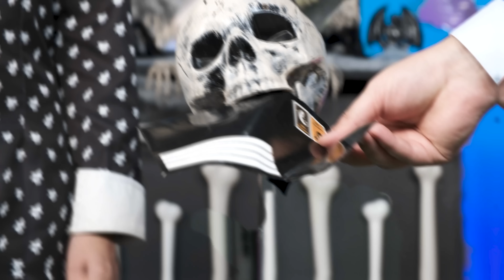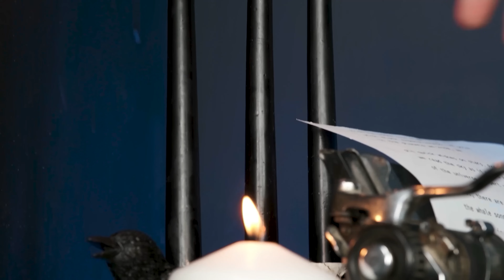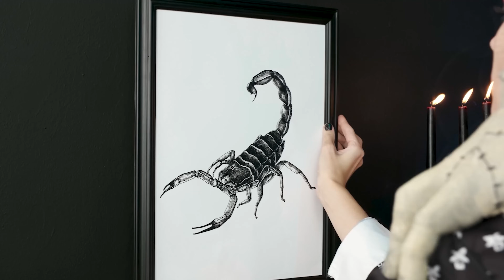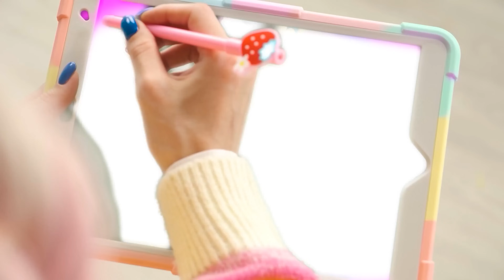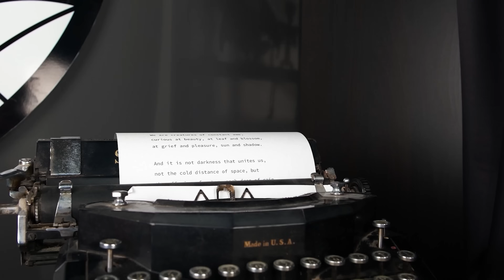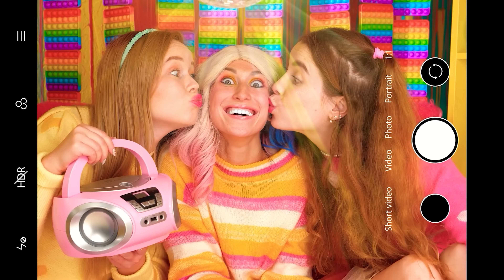Rumah Satu Warna Tantangan Wednesday vs Vampir vs Zombi | Tantangan Gila Fun Teen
Semua pahlawan sudah berkumpul, yang berarti kita memulai tantangan baru yang menyenangkan!